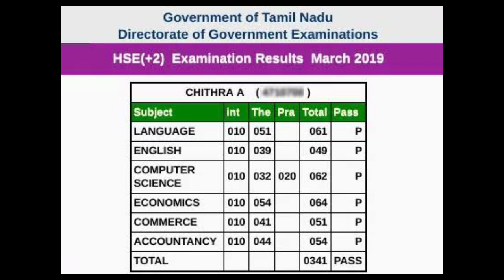+2 HSC examination results wapsite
Tamilnadu +2 hsc examination results